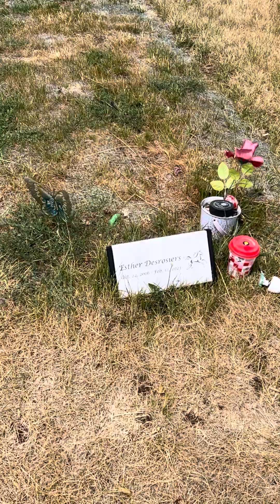Visiting Esther before heading to Kansas for the weekend 🎆 🇺🇸